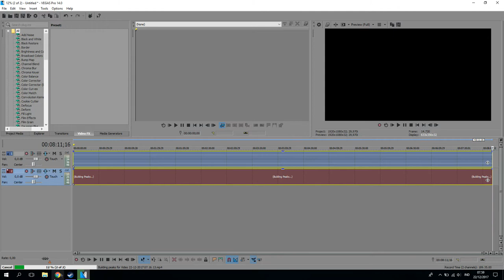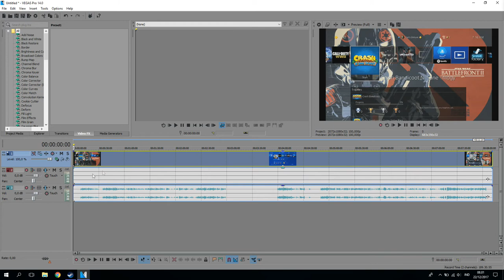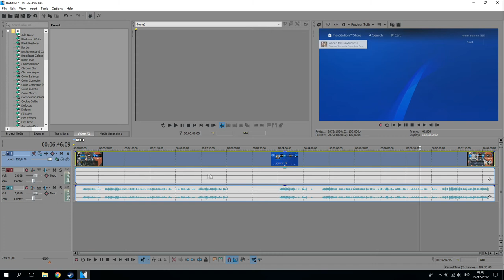Cara Mengatasi Hasil Record Mirilis Action Tidak ada Gambarnya!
oke manteman!kali ini guwek akan memberikan tutorial bagaimana cara mengatasi hasil record mirilis action yang tidak muncul gambarnya saat diedit di Vegas,semuanya sudah dibahas di video di atas jadi silahkan nonton dari awal sampe akhir,kalau gak punya kuota silahkan ikut wifi tetangga.

PSU : Gardu Listik
VGA : Bawaaan Mobo
FAN : Kipas Turbin
Processor : AMD Athlon x64 0.1 GHz
Motherboard : Motherboard Mati
HDD : Harddisk PS2
Casing : Kardus&Triplek
Monitor : GG 55 inch Curved Edition
Memory: 128MB Cap Tiga Setang
Headset : Samsul Wireless Edition(Emang gak ada kabel,karena digunting)
Mouse: Virtual Mouse
Keyboard: Virtual Keyboard
Kursi: Kursi Taman